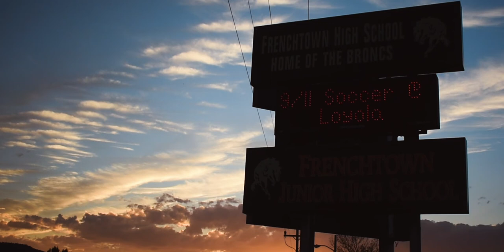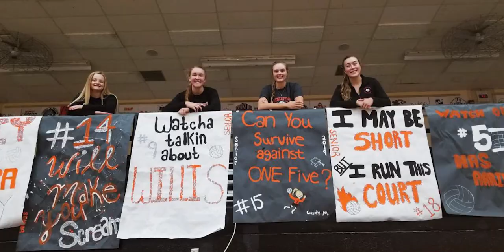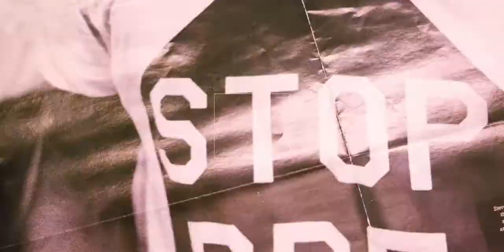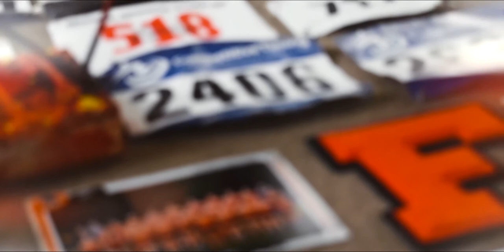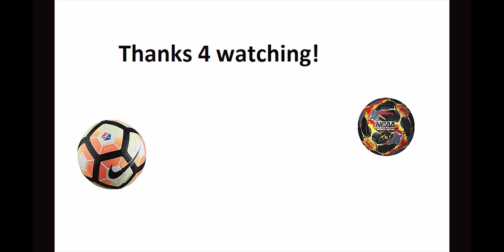Frenchtown 2018 Fall Pep Video